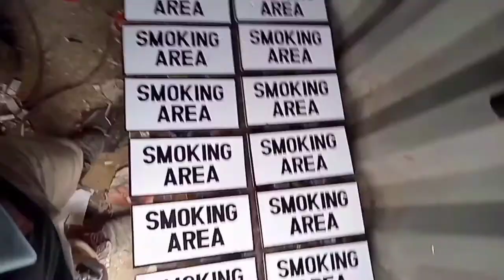the making of outdoor ashtray using scrap PVC pipe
tutorial videos / DIY outdoor ashtray